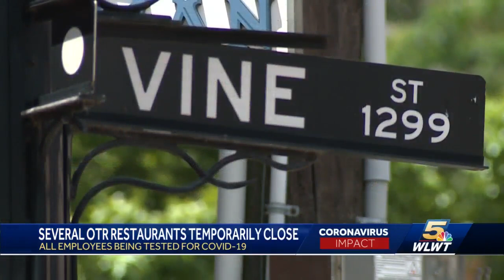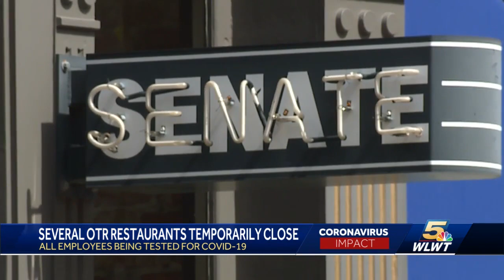Several Over-The-Rhine restaurants, bars close, test employees for COVID-19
Several restaurants in Over-The-Rhine are temporarily closed as employees are tested for COVID-19.